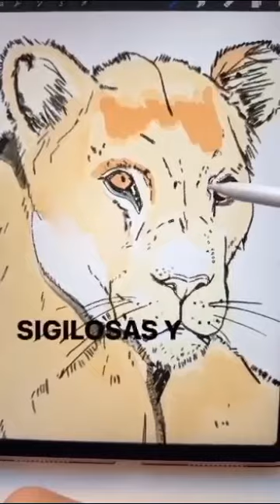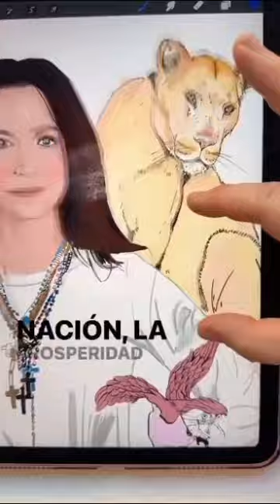Esta lucha es "Hasta el final" Hasta que logremos la libertad y "Tierra de gracia" excepcional.